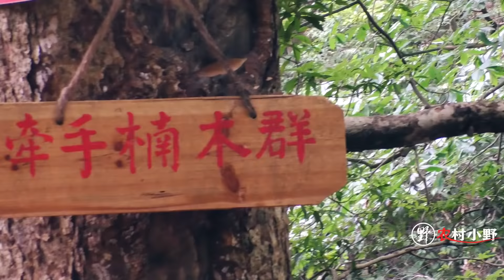这是百年金丝楠木，村民世代都保护着，谁要破坏就罚120斤酒米肉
一个大山深处的农村，与大家分享不一样的原生态故乡